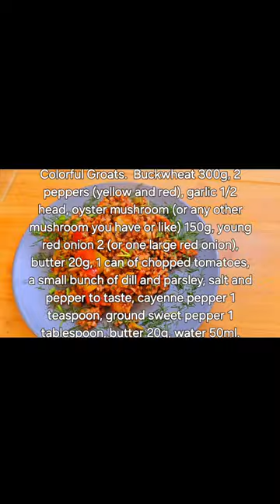Kolorowa Kasza. Colorful Groats.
Kolorowa Kasza . Kasza gryczana 300g, papryka 2( żółta i czerwona), czosnek 1/2 główki,  grzyb boczniak(lub inne jakie masz lub lubisz) 150g, młoda cebulka czerwona 2( lub jedna duża czerwona cebula), masło 20g, pomidory krojone 1 puszka, mały pęczek kopru i natki pietruszki, sól i pieprz do smaku, pieprz cayenne 1 łyżeczka, papryka słodka miekona 1 łyżka stołowa, masło 20g, woda 50ml.

Colorful Groats.  Buckwheat 300g, 2 peppers (yellow and red), garlic 1/2 head, oyster mushroom (or any other mushroom you have or like) 150g, young red onion 2 (or one large red onion), butter 20g, 1 can of chopped tomatoes,  a small bunch of dill and parsley, salt and pepper to taste, cayenne pepper 1 teaspoon, ground sweet pepper 1 tablespoon, butter 20g, water 50ml.   Have a nice day and bon appetit.